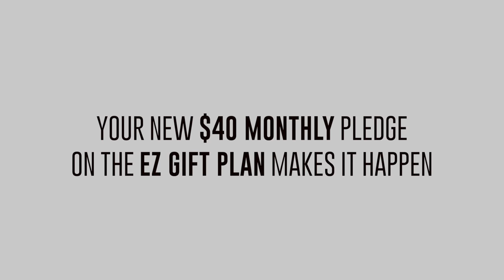Feed My Starving Children: Give Them Food, Share The Good News - K-LOVE Pledge Drive 2015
- When you give to K-LOVE, you are not only helping keep K-LOVE on the air and bring others to Christ, you also making an IMPACT by helping feed starving children around the world.